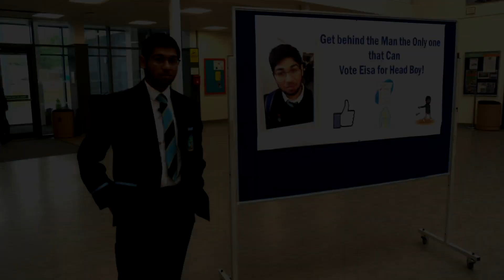Williamwood High School Election 2017 - Eisa Mahmood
Vote Eisa Mahmood for Williamwood Head Boy on Friday.